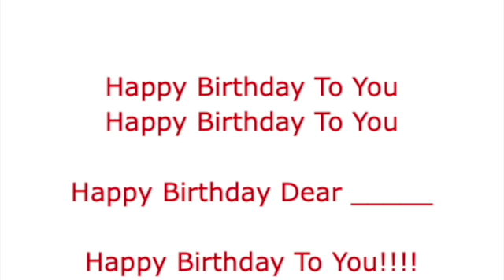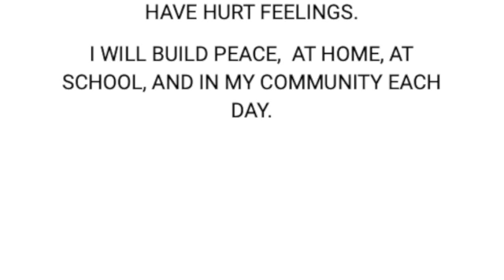September 2, 2022 Wheelock School Morning Announcements SD 480p